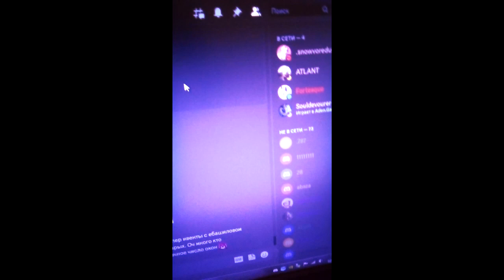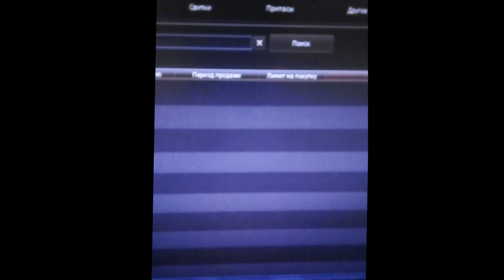СексиБраун обзор на акции Innova в руофф Lineage 2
Салют друзья, сегодня я как самый особенный половой партнер инновки решил показать вам как нууужно играть в ладва))
Для тех кто забыл, оставлю ссылки на давние фильмы с которых начиналось противостояние с шарашкой и её партнерами).. Спс